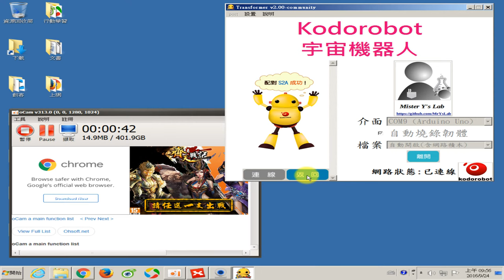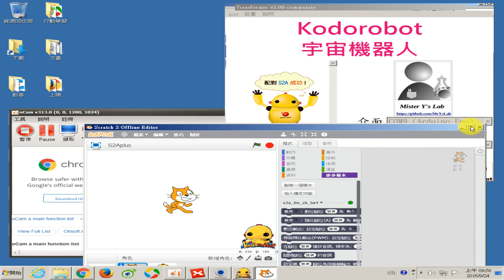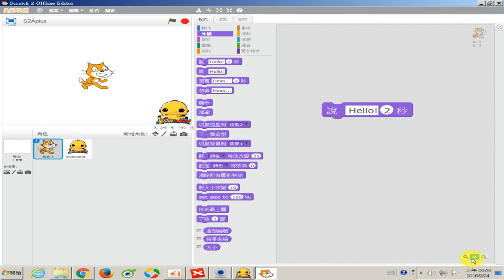1050924-04 一教ARDUINO就上手研習節錄-SCRATCH連接ARDUINO與介面調整 (講師：文盛)